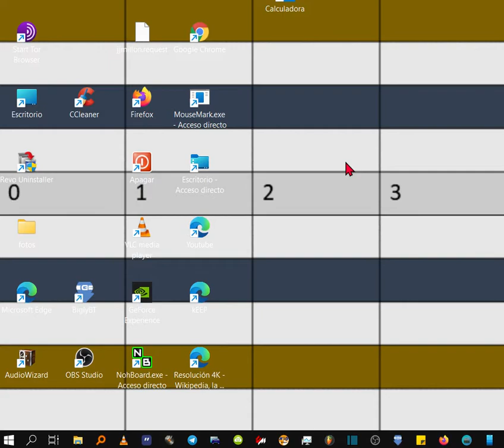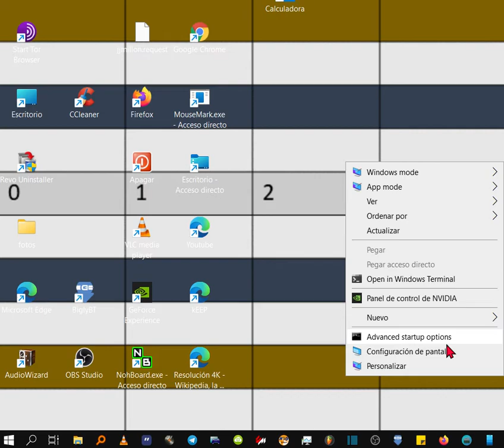Cómo Añadir opciones avanzadas de inicio al menú contextual de Windows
Enseño cómo añadir el inicio avanzado al menú contextual de Windows 10

Es muy fácil si descarga esta aplicación.

Cómo agregar el menú contextual de opciones avanzadas de inicio en Windows 10

En Windows 10, hay una manera de crear un menú contextual especial de Escritorio para reiniciar el sistema operativo rápidamente e iniciar las opciones avanzadas de inicio (opciones de solución de problemas). Esto es muy útil si tiene algún problema que no puede solucionar en el entorno normal de Windows 10, por ejemplo, es posible que deba sobrescribir o eliminar algunos archivos en uso. Es realmente una buena alternativa a un DVD de arranque o memoria USB. Siga las instrucciones simples de este artículo para obtener información sobre cómo agregar este comando útil al menú contextual Escritorio.